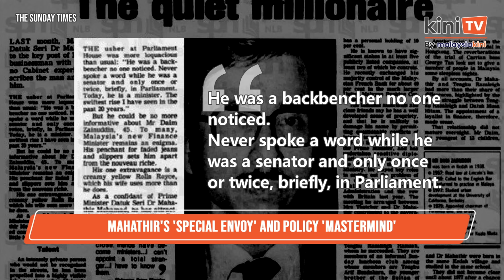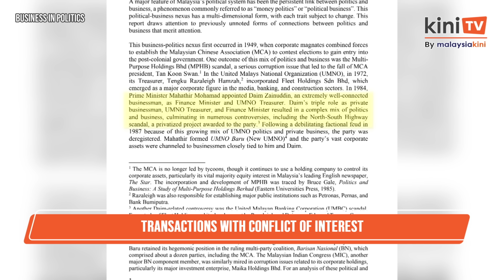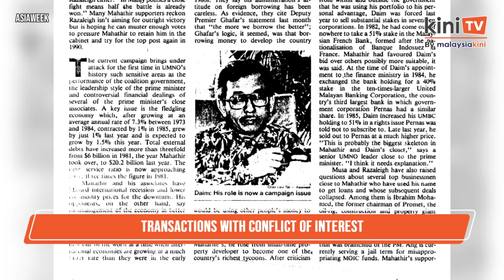[KINI EXPLAINER] Asia's hidden richest man? A glimpse of Daim's wealth and empire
Is corporate godfather and former Minister of Finance Daim Zainuddin the 'hidden' richest individual in Asia? According to Daim, the value of his RM750 million assets, which he was ordered by the government to liquidate, would be worth more than RM42 billion if he had invested in an S&P 500 index fund in 1984.

KiniTV brings you another report to examine the wealth owned by Daim and his global banking empire.

Script: Vivian Yap, Yap Si Err
Host: Camelia Nor Azlan
Visual editor: Phung Yie Wen, Khoo Shi Yuan
Producers: Azreen Madzlan, Robin Koh